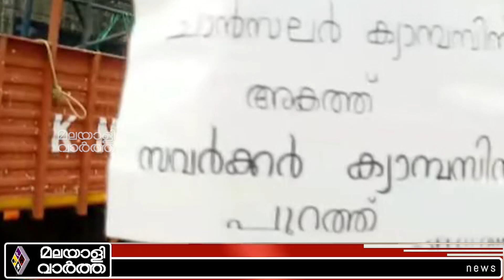Governor: ഭരണത്തിലുള്ളത് വെല്ലുവിളി...